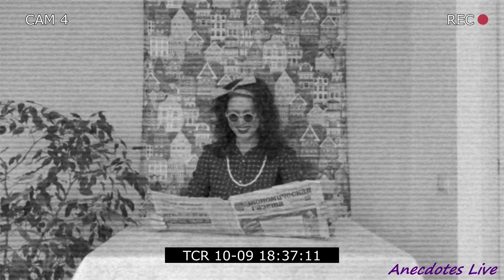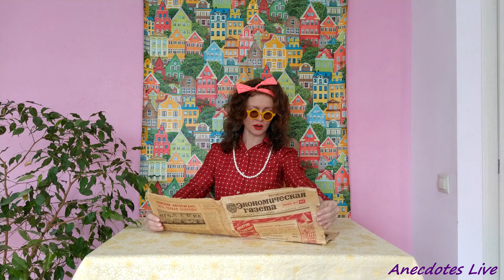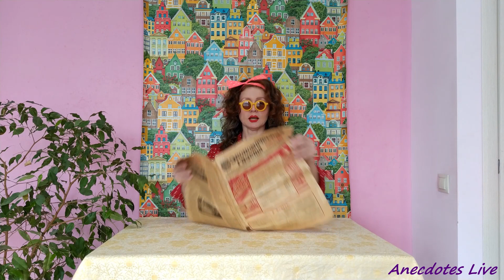Смешные анекдоты если есть жир в рейтузах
Смеёмся вместе с тётей Мотей